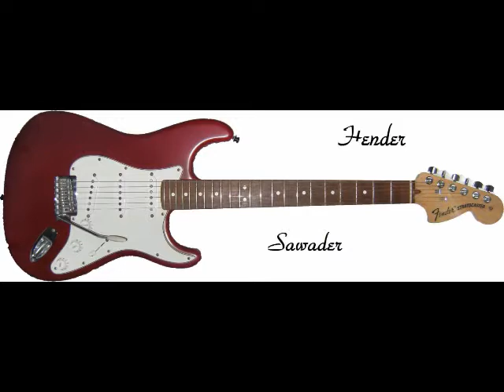ララのテーマ Lara's Theme by hender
Lara's Theme